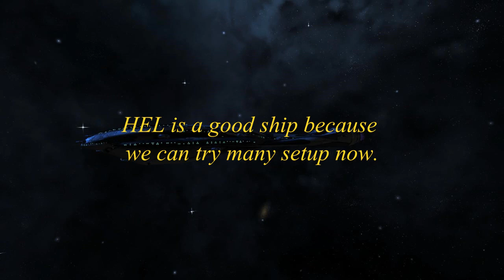BSGO -- HEL SPACE WAR --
watch HD !